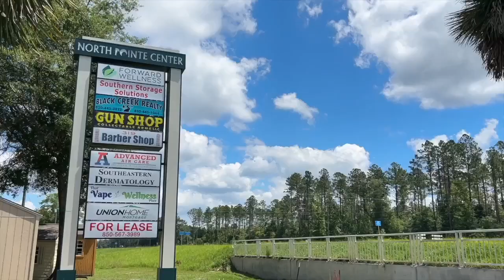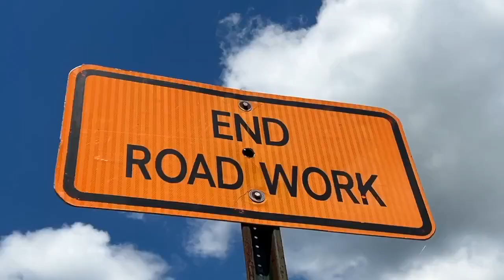The latest updates on the Crawfordville Highway road work